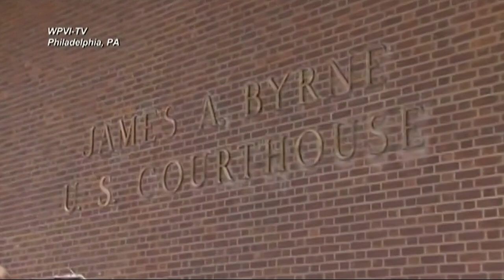Philly's First Black DA Pleads Guilty On Corruption Charge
hilly’s first Black District Attorney, Seth Williams pleads guilty to a corruption charge and is immediately sent to jail.
Hit the thumbs up button if you want to see more content like this.